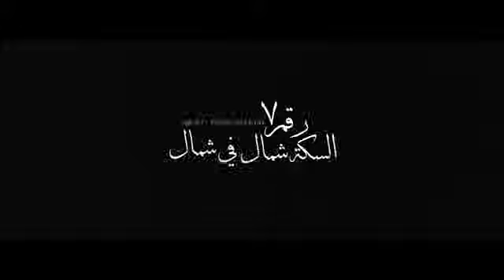Cairokee Wrong way blues كايروكي السكه شمال في شمال